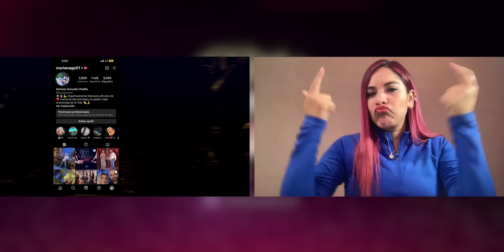React to: Episodio 1: Dicen que Mayeli es la patrona 🤭| T6 E1| Rica Famosa Latina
Reaccionando al episodio 1 de la temporada 6 de Rica Famosa Latina. Mayeli se presenta como la patrona, se puso muy  🔥